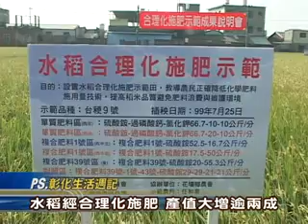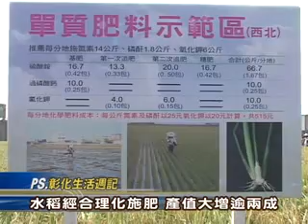99-11-02 水稻合理化施肥 提高品質及收益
台中區農改場2日在花壇鄉辦水稻合理化施肥技術示範，農改場場長張致盛表示，減少施肥，一年可省6375元，稻作看起來矮些，但不怕颱風，產量也不會減少，不像虛肥的稻作，風一吹就倒伏。